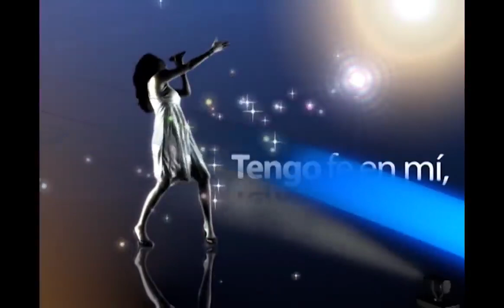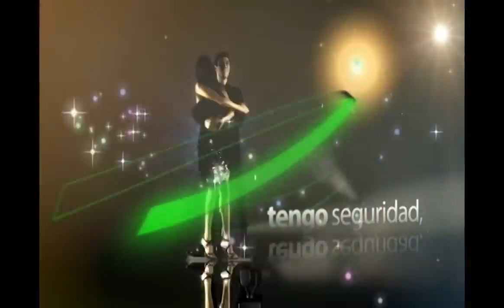Carla luce mas su voz que la canción 😬 |Tengo Talento Episodio 21 [ TTMT ] | EstrellaTV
Episodio Completo
Maria tiene mucha voz para cantar solo le falta mas interpretación 👌